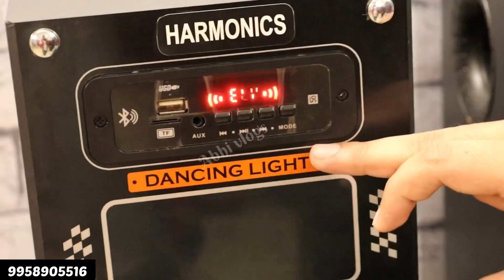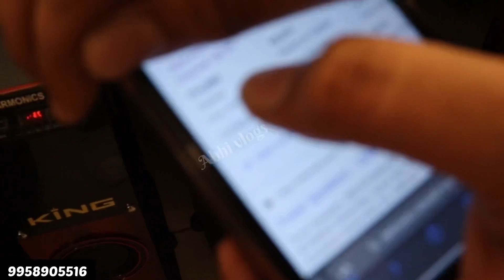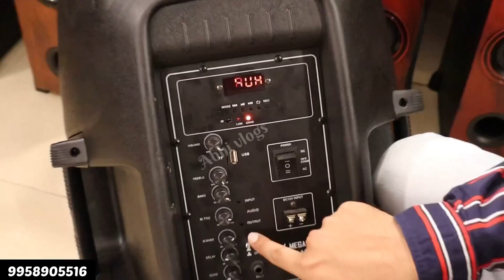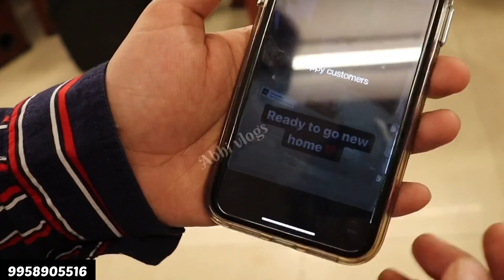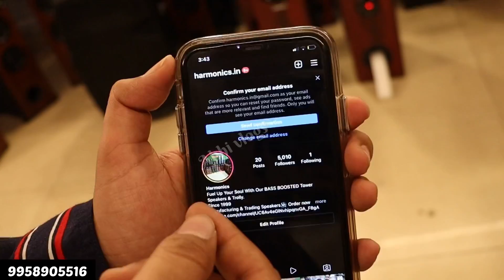MIC FREE सबसे सस्ते DJ SPEAKER 250/- | CHEAPEST HOME THEATRE MARKET IN DELHI | HARMONICS ABHI VLOGS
SHOP NAME: HARMONICS
ADDRESS: 488/5 DILSHAD GARDEN DELHI-110095